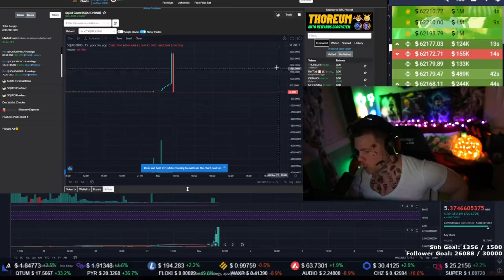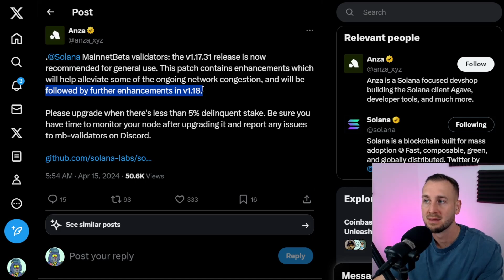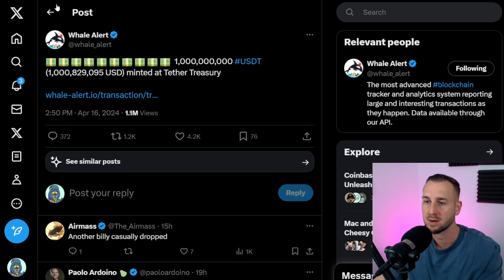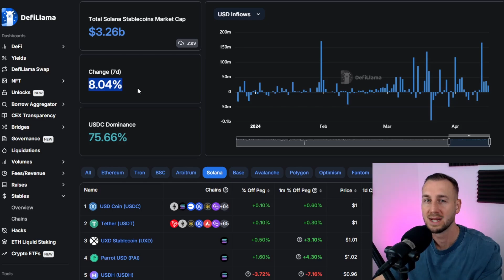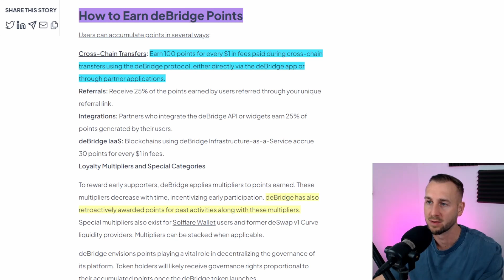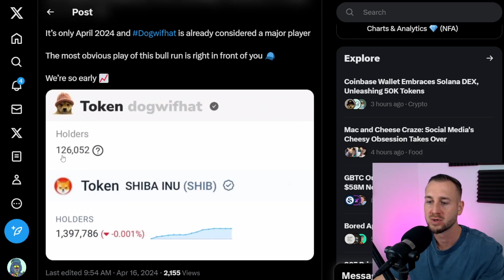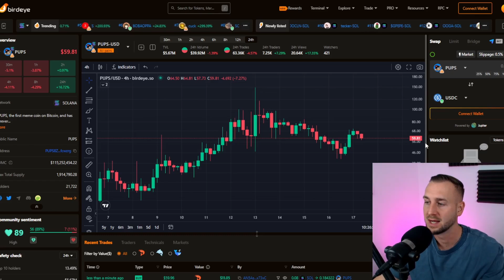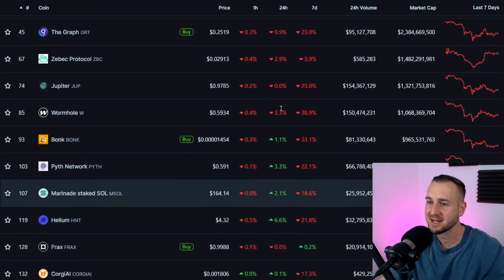SOLANA ECOSYSTEM UPDATE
In this video, quick health check for Solana with recent network issue, patches, airdrops and more. Let's see what is happening.

00:00 Zero
0:15 Solana Health Check stats
1:23 Validator Client release & roadmap
2:54 Coinbase Solana
4:19 Liquidity on Solana
6:00 SOL Price
6:47 Airdrops & Farms
9:52 WIF
11:23 PUPS
12:44 Ecosystem Overview